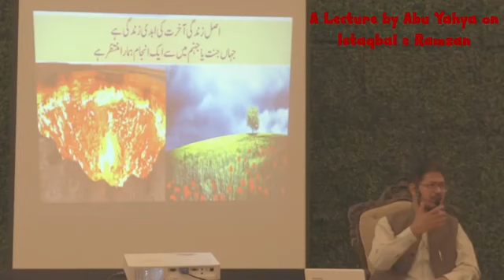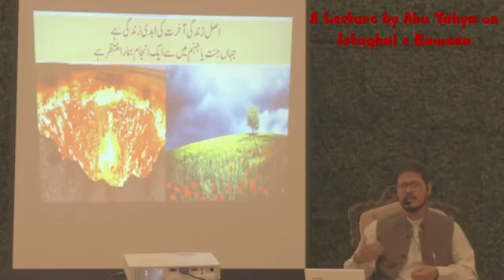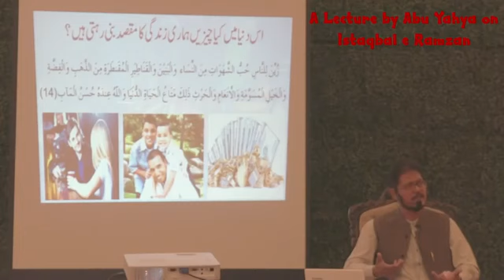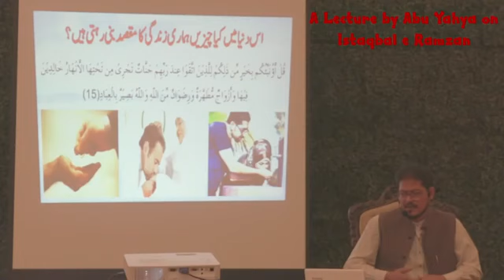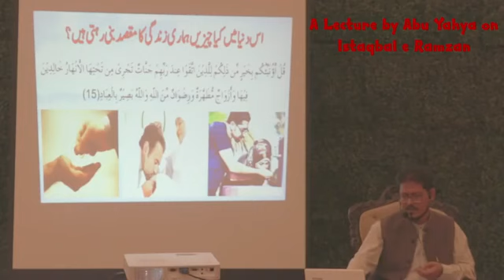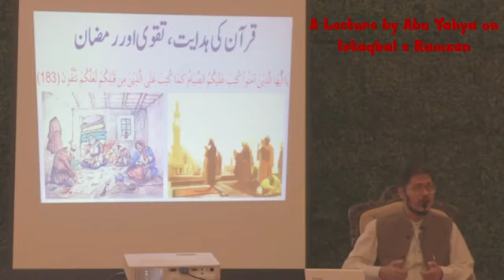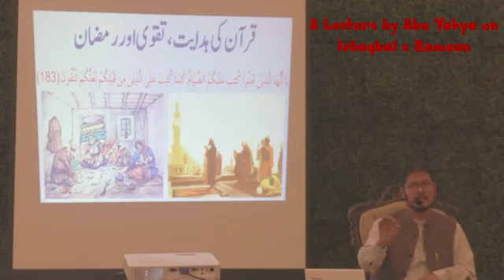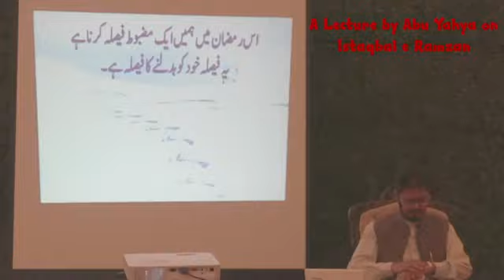Welcome Ramadan | Rehan Ahmed Yusufi (Abu Yahya)